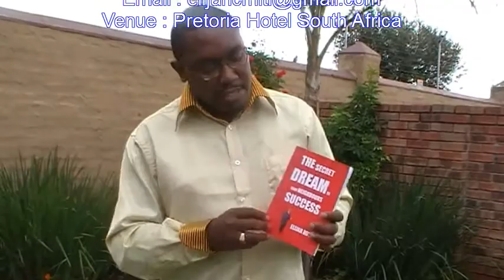ELIJAH MITI : THE BOSS-CUSTOMER SERVICE P8 - TEAM WORK/DREAM BIG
THE BOSS and he or she need to be taken care of and pleased. Vist Our online Bookstore and also